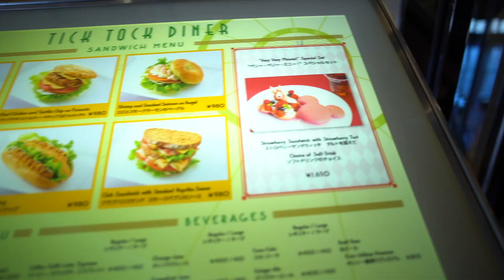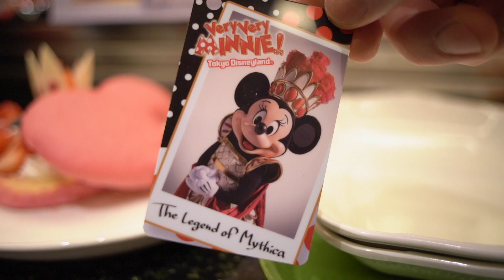チックタックの「ベリミニ」メニュー（チックタック・ダイナー 2020年2月11日 アンバサダーホテル）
チックタック・ダイナーで、“ベリー・ベリー・ミニー！”スペシャルセットと、“ベリー・ベリー・ミニー！”スペシャルブレッドを頂きました。スペシャルセットが 1,650円、スペシャルブレッドが 1,000円です。

イベントがスタートして１ヶ月ぐらい経ちましたので、さほど混んでないだろうとは思っていましたが、そこそこ混んでました。ただ、早朝から並ぶ必要は無く、当方が到着したのは 10時20分ぐらい。そこから店舗オープンの 11時30分を経過してパンにありつけたのは 12時30分ぐらいでした。

イートイン、つまりチックタックの店舗内で食べる場合は、またさらに待つ必要があるのですが、入り口でヒアリングされてイートイン希望の場合は番号札が渡されます。もちろん店舗前で待つのもよいのですが、周辺のベンチなどに座っていても呼びに来てくれるとのことです。

2月11日、いわゆる祝日でこれぐらいの混み具合なのでご参考まで。

さて、お味の方なのですが、スペシャルセットは「ストロベリーサンドウィッチ タルトを添えて」がメインとなっています。柔らかいパンの中にイチゴと生クリームがたっぷりで、ひとくち食べただけで go to heaven です。ちなみに、このセットを注文すると、ミシカのお衣装を着たミニーさんが写っているカードをもらえるのですが、そのミシカで被っていた王冠がタルトとして再現されています。かなり精巧に作られていて、且つ中はカスタードたっぷりで美味しい。最高でした。

一方、スペシャルブレッドはイベント期間としてはお馴染みのメニューとなりつつありますね。ただ、デカいのとパンそのものは少しパサパサなので、ひとりで食べきるにはしんどいかもです。二人か三人ぐらいがちょうどよい。味も、ストリベリークリームが全体にまんべんなく敷き詰められているので意外と単調です。もちろん味は美味しいのですが、やはり基本的に「映え」狙いのメニューですね。